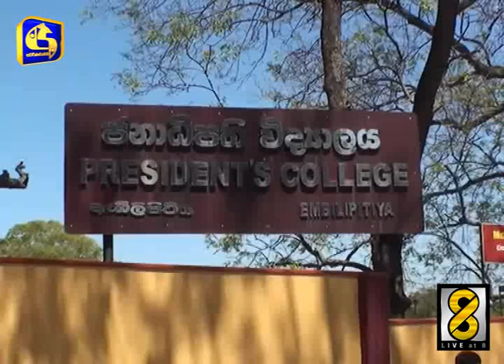School boy - Live at 8 News